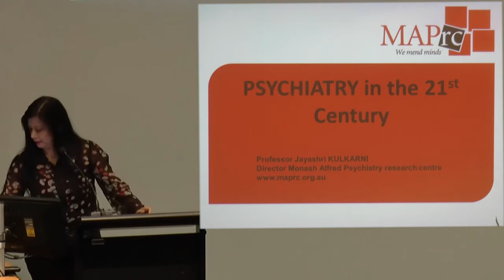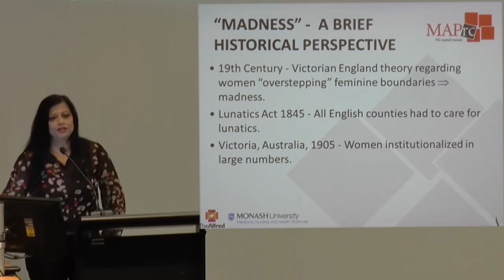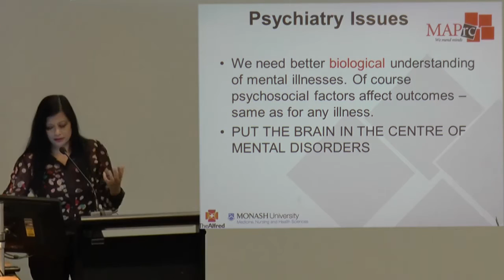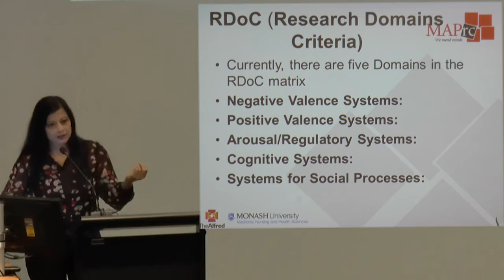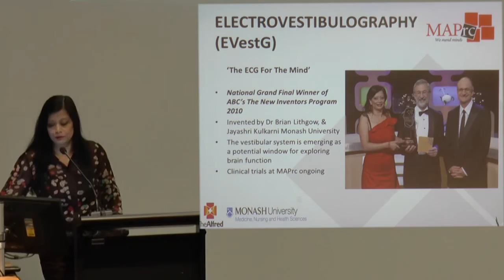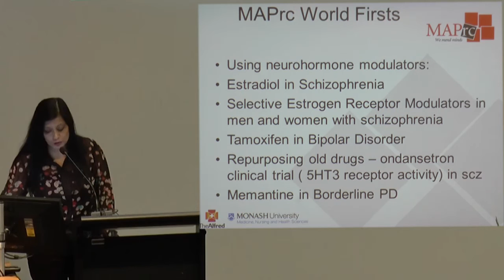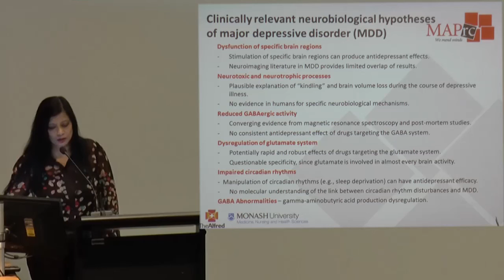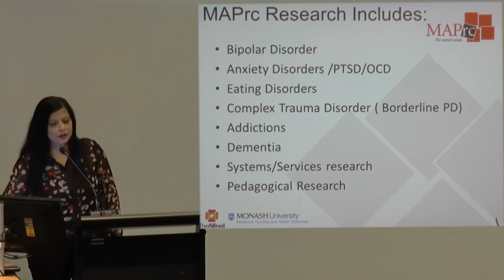2015 Prof Jayashri Kulkarni: Psychiatry in the 21st century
Professor Jayashri Kulkarni is Director of the Monash Alfred Psychiatry research centre, an Alfred-Monash research-clinical collaboration. Here, she gives an overview of the origins and contemporary challenges for psychiatry. See 3:47 for summary of the big issues.